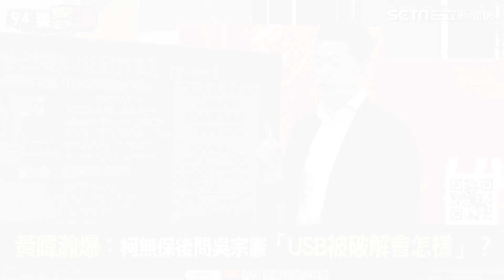柯文哲私下問會破解USB？吳宗憲斥亂扯！轟有我一定認：有人要搭舞台演戲 我不會配合｜94要賺錢